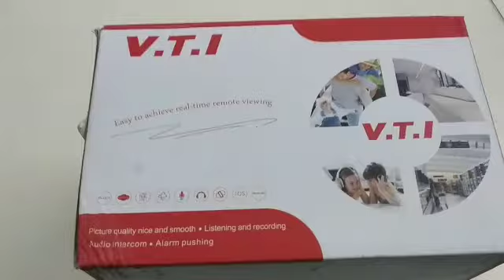Cctv camera kaise lagay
Vti camera
Low price cctv camera
V.t.i camera